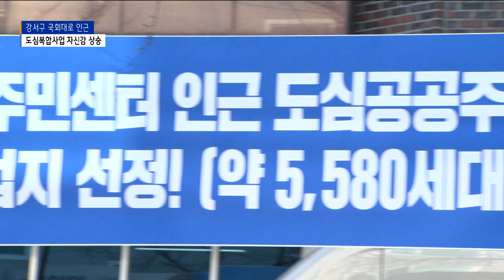마침내 정식 후보지…국회대로 인근 도심복합사업 '포문' _SK broadband 서울뉴스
[기사내용]

박종화 앵커)
강서구 화곡동 895 일대, 국회대로 인근이
도심공공주택 복합사업 후보지가 됐습니다.
더불어민주당이 후보지로 선정한 지 1년여 만에
정부가 정식 후보지로 인정한 건데요.
지역 주민들은 사업의 자신감을 내비치고 있습니다.

리포트)
강서구 화곡동 895 일대,
국회대로 인근입니다.

지난해 더불어민주당 주택공급확대TF가
도심공공주택 복합사업 후보지로 선정한 곳입니다.

그러나 1년 넘게 이렇다 할 소식이
들리지 않았습니다.

그런데 최근 정부가
도심공공주택 복합사업 9차 후보지
3곳을 선정해 발표했고
이 국회대로 인근이 포함됐습니다.

정식으로 개발 후보지가 된 것입니다.

[ 김춘식ㅣ국회대로 인근 구역 추진위원장]
"이제라도 발표가 돼서 저희 주민뿐 아니라
모두가 기뻐하고 계시고, 사람들이 예전 화곡동을 생각하고
혹시라도 이 동네 왔다가 정말 깜짝 놀라고 갈 수 있는
그런 개발이 될 거라고 예상을 합니다."

해당 후보지는 24만 1천여㎡ 규모입니다.

정부 자료를 보면, 지금까지 발굴된
도심공공주택 복합사업 후보지 가운데
사업 면적이 가장 큽니다.

그런 만큼 5천500세대 넘게
공급될 전망입니다.

주민들은 여기에 그치지 않고
항공학적 검토 등을 통해
공항 고도제한을 완화한 뒤
사업을 진행하는 방안을 고려하고 있습니다.

만약 고도제한을 적용받지 않으면
현재 계획된 세대수보다 최대 20% 정도
더 공급할 수 있다는 이유에서입니다.

또 높이 지을수록 활용 가능한 공간이 생기는 만큼
학교나 편의시설 등을 더 지을 수 있다는 분석입니다.

"(고도제한을) 완화해서 사업성을 올렸을 때
우리 구역 내 주민들의 이익뿐만이 아닌
주변 주민들에게도 이익을 나눠줄 수 있는
여러 부분이 있다고 생각합니다."

지역 주민들은
이번 정부 발표에 포함된 추가 구역까지 더해
현재 동의율이 67% 수준이라고 밝혔습니다.

정식 후보지로 선정됐고
본 지구 지정을 위한 동의율까지 확보한 만큼,
해당 사업에 대한 주민들의 기대감과 자신감은
점점 더 커지고 있습니다.

(촬영편집ㅣ이기태 기자)

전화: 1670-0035